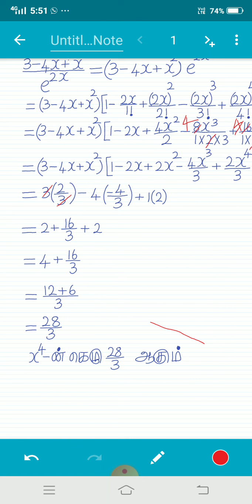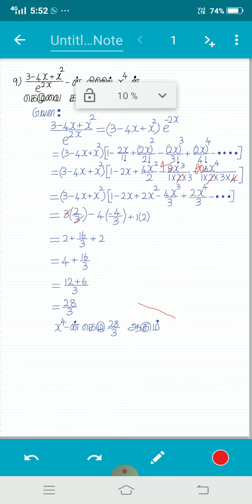exercise#5.4#Q.N_9#Tamil medium students binomial theorem and series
11th வகுப்பு கணிதம் பயிற்சி 5.4-Q.N_9